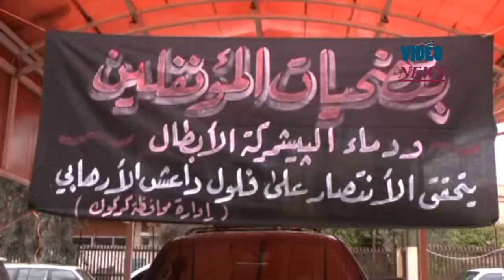27th anniversary of Al Anfal Campaign in Iraq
People attend commemoration ceremonies held for the victims of Al-Anfal Campaign, a massacre campaign against the Kurdish people and other non-Arab populations in northern Iraq, on its 27th anniversary in front of Kirkuk Governorate office and the Kirkuk University on April 14, 2015 in Kirkuk, Iraq. Kirkuk governor Najmiddin Karim speaks to press during the ceremony.